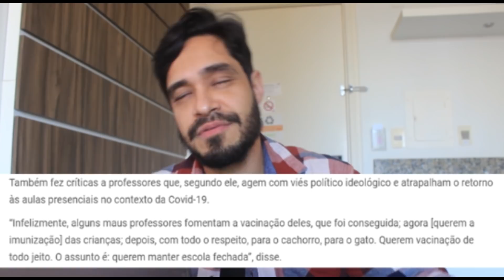Resposta ao Ministro de educação Milton Ribeiro! " A faculdade não deveria ser para todos ...."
Eu realmente tento não me envolver muito em assuntos que fogem da comédia, mas diante de algumas declarações não tenho muita escolha! O excelentíssimo Ministro foi muito infeliz em sua fala!
Seguem alguns esclarecimentos.
A educação nem de longe é prioridade para os políticos.